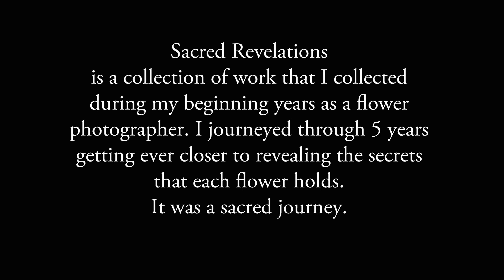Sacred Revelations Part 1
A private journey into the secrets of flowers. Photography done on a Canon EOS DR5 - in my opinion the best camera that Canon has ever made and they have since discontinued it. Flower have a secret language of their own. I will divide my reels into different parts, as I'm still continuing with my close relationship with flora. This is really the story of me - many hours of being still in my own creativity and the creation of God. I hope that you will enjoy the journey.